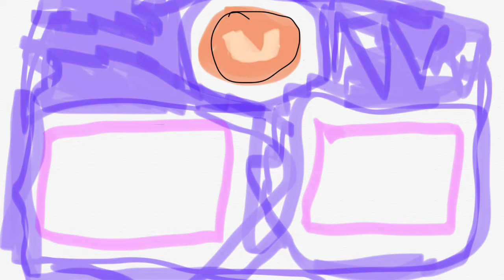Lily vs the world episode 3